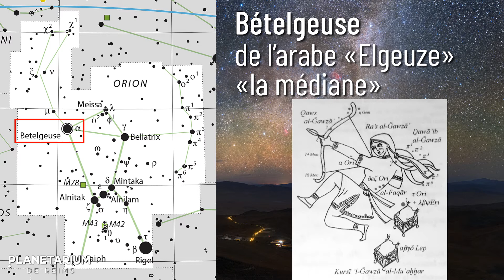Peut-on donner son nom à une étoile ?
Vous avez toujours rêvé de donner votre nom à une étoile ? Attention, vous êtes peut-être tombé·e sur une arnaque ! Dans cette vidéo, on va démystifier le commerce des étoiles. Ces sociétés qui vous proposent d'acheter un bout de ciel pour quelques centaines d'euros, c'est quoi au juste ? On va voir ensemble : Pourquoi c'est impossible de posséder une étoile, Ce que vous achetez vraiment quand vous payez pour baptiser une étoile, Comment les étoiles sont vraiment nommées par les scientifiques. Les arnaques à éviter pour ne pas vous faire avoir. Vous découvrirez que l'univers est bien plus complexe et fascinant que ce que ces sociétés veulent bien vous faire croire. Alors, avant de vous lancer dans cet achat impulsif, regardez cette vidéo ! Présentation : Sébastien Beaucourt, médiateur scientifique au Planétarium de Reims.